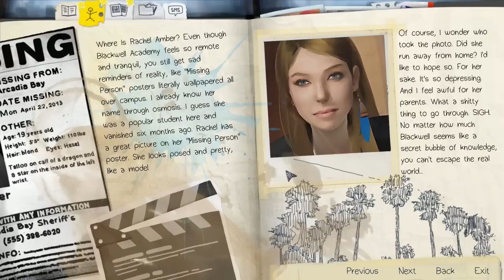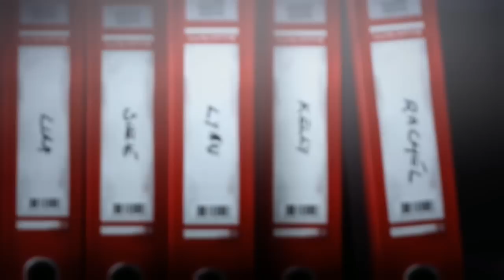SNOWY SUMMER - Life Is Strange: Part 8 | Sonny Daniel